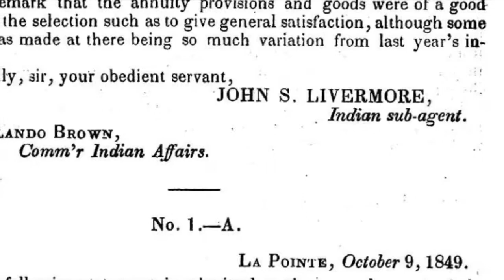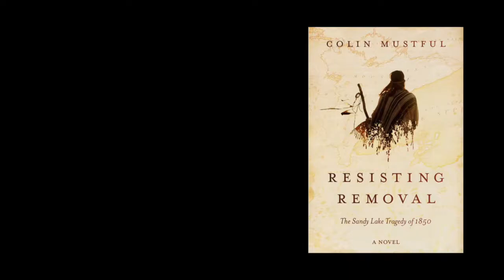Lessons from the Novel Resisting Removal: John S. Watrous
Music sourced from Apple Loops.

Information sourced from:

Bruce White, "The Regional Context of the Removal Order of 1850," in Fish in the Lakes, Wild Rice, and Game in Abundance: Testimony on Behalf of Mille Lacs Ojibwe Hunting and Fishing Rights," Compiled by James M. McClurken, (East Lansing: Michigan State University Press, 2000), 141–328.

Leo Filipczak, "Memoirs of Doodooshaaboo: Joseph Austrian's Time at La Pointe 1851–52 (Pt. 1)" in Chequamegon History (blog), Published April 12, 2014,

From the Wisconsin Historical Society Collections:

Sketch of Madeline Island
Photograph of Indian Annuity Payment
Scene at Indian Payment

From the Minnesota Historical Society Collections:

Documents from the the MHS Manuscript Collections
Portrait of Alexander Ramsey